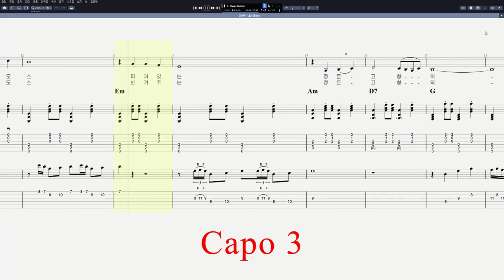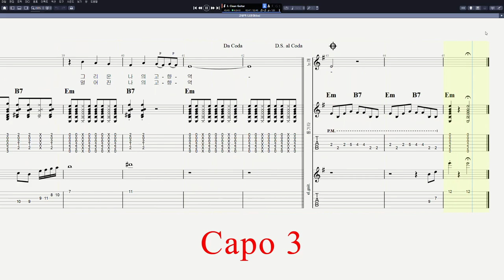나훈아 - 고향역 MR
CPU : i5-8590
그래픽카드 : GeForce RTX 3050
RAM : DDR4 16GB
편집 : 곰믹스